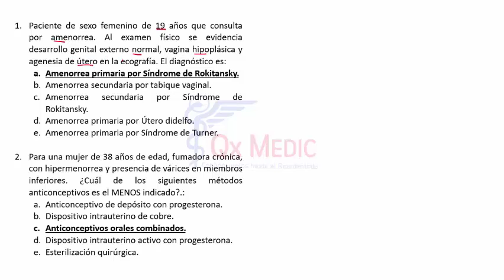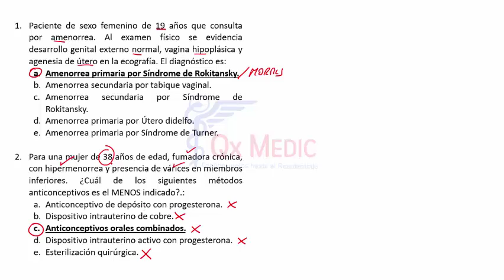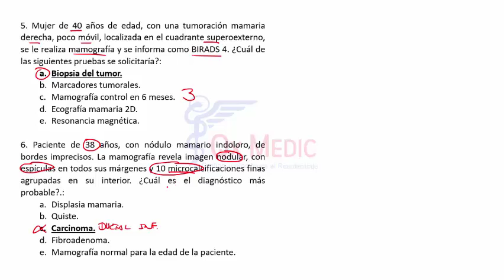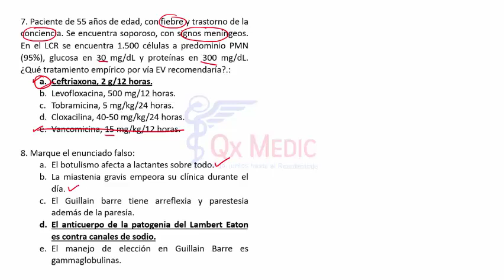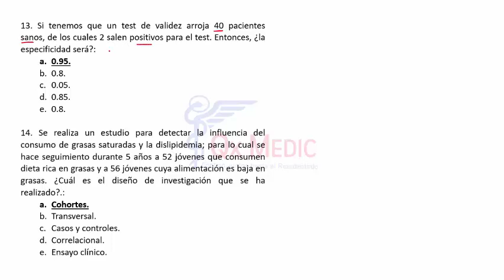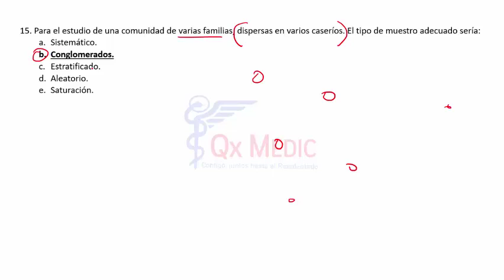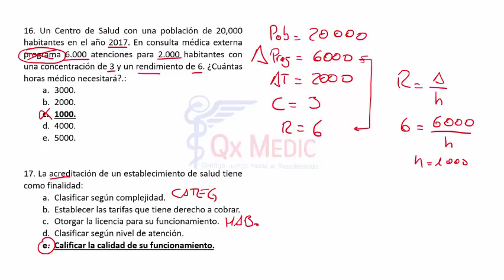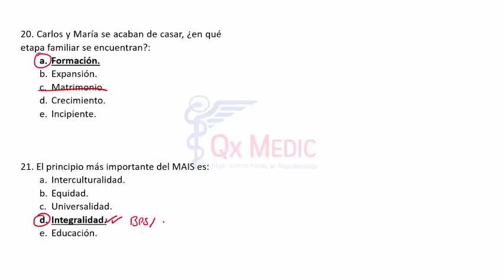6A 1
RESIDENTADO MÉDICO
FASE I: FASE REGULAR
QX MEDIC ©
2019